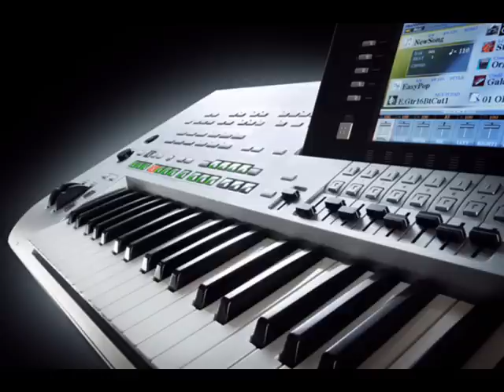Ich hab so heimweh, heimweh nach dir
Zuch Musik, (Sinti Musik Production)